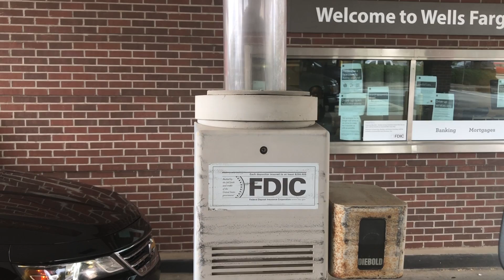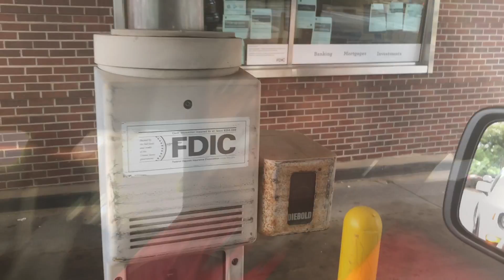HOTEL ARRIVAL DAY|| DAY 1 TRAVEL VLOG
Hey guys. Thank you for your support. You’re amazing 🙏🏾.

Advertise your business with us.

My other channels:
YouTube.com/therealmaryamshumate
Youtube.com/Maryamsjoyfullifeblog